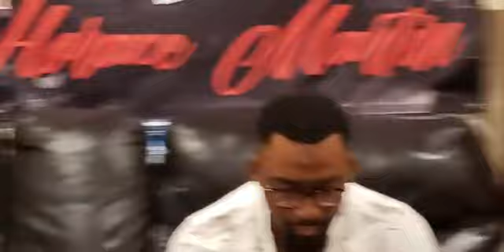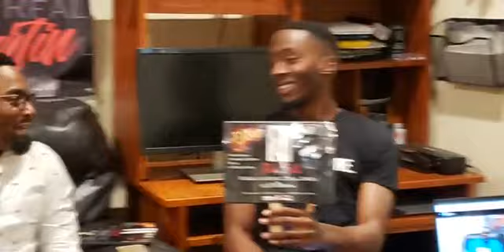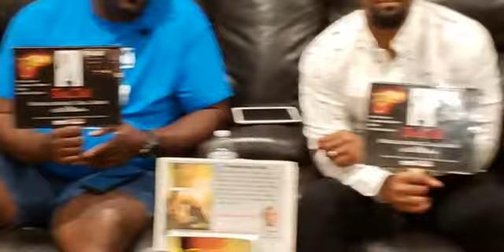Real Talk Kingdom Discussions Episode 49: The Five Marks of a Man